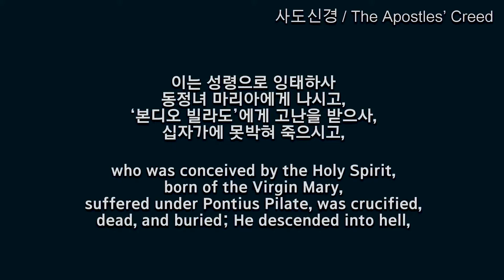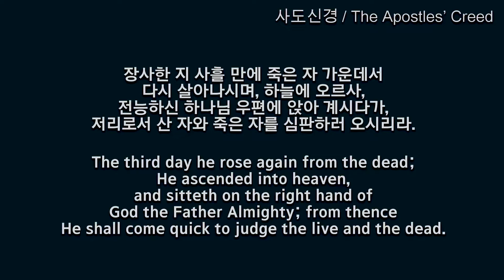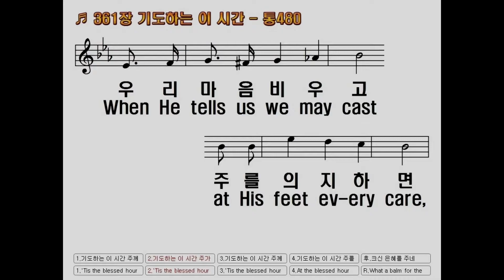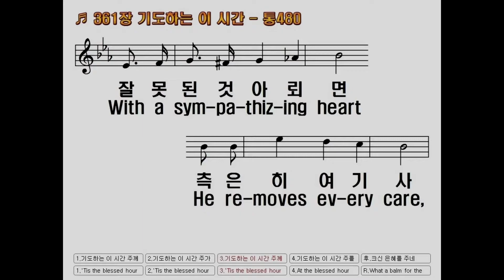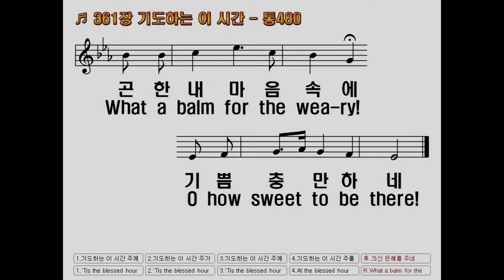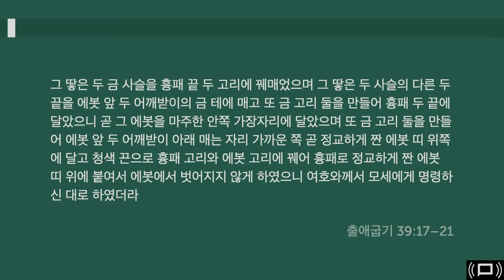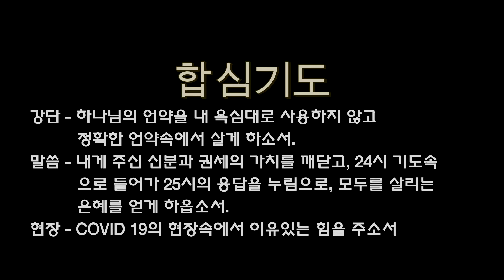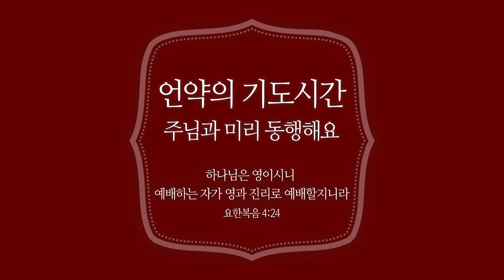[새벽기도] 11월 6일 온라인 새벽기도회